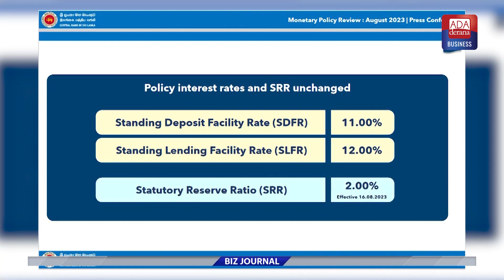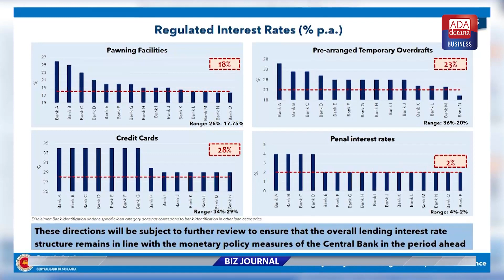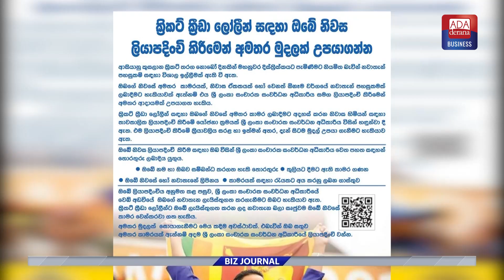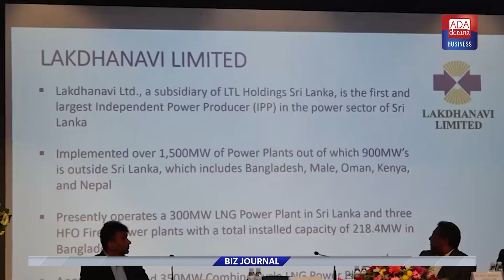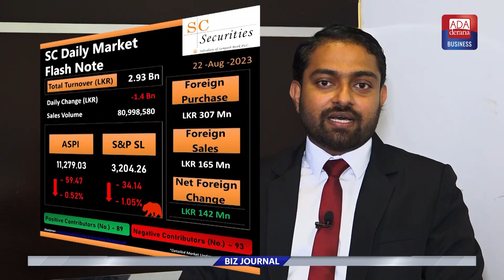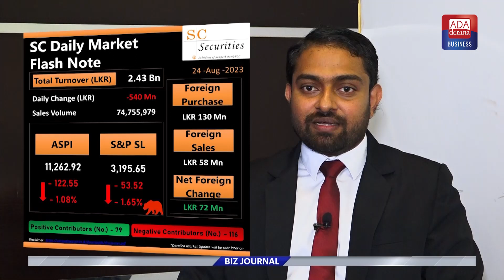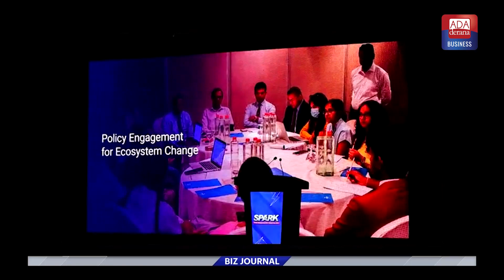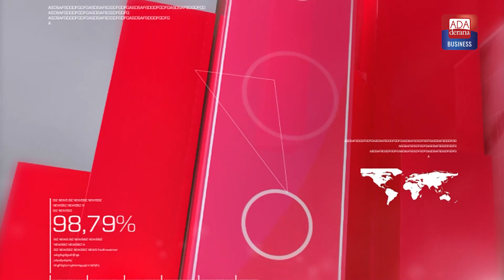Biz Journal 27.08.2023